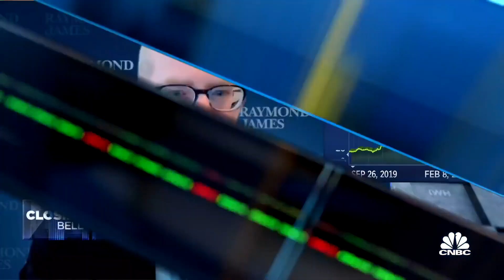Investors need to ask 'what's actually changed' in Peloton: BMO's Simeon Siegel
Aaron Kessler, Raymond James, and Simeon Siegel, BMO Capital Markets, join 'Closing Bell' to discuss all-things Peloton after the company's internal restructuring.